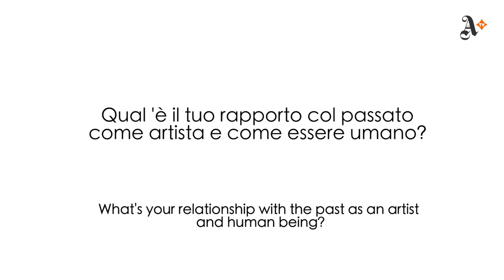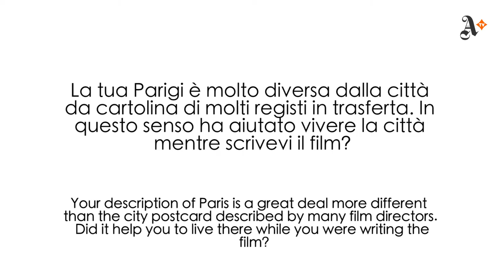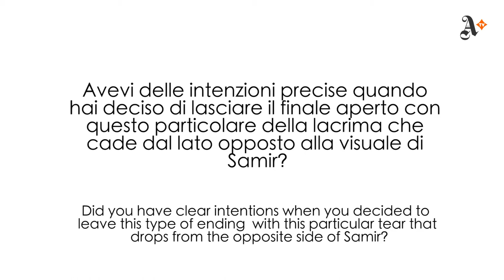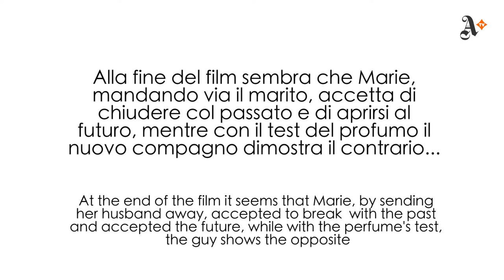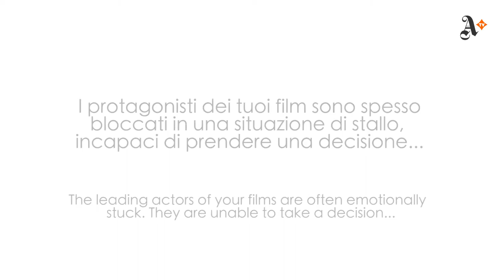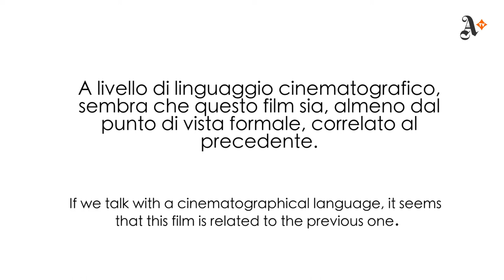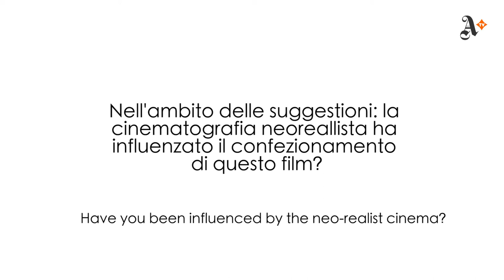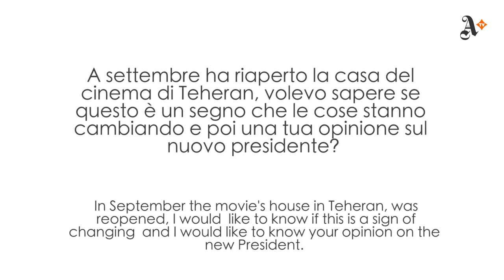Un premio Oscar iraniano si racconta: conversazione con Asghar Farhadi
In occasione dell'uscita home video de "Il Passato", premio alla migliore attrice protagonista a Cannes 2013, Artribune Television pubblica l'intervista concessa dal regista Asghar Farhadi qualche tempo fa...